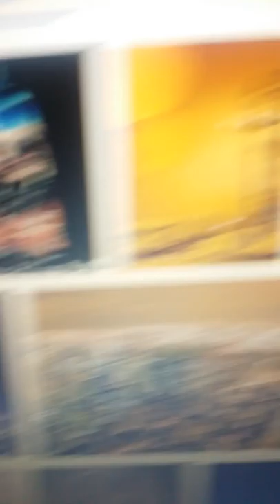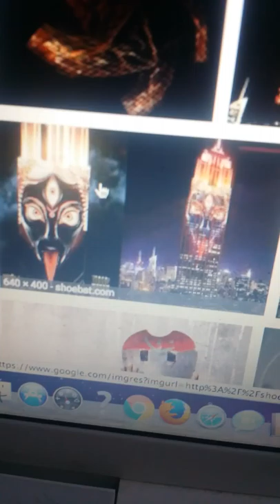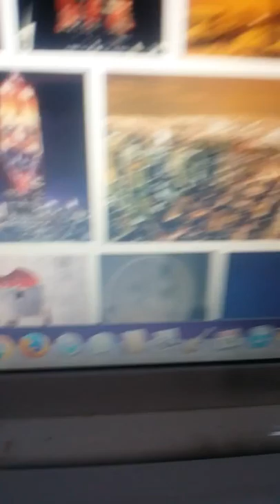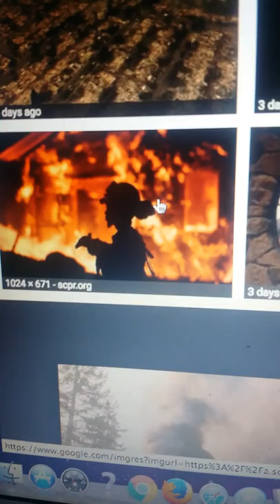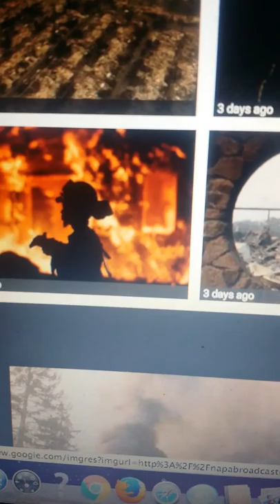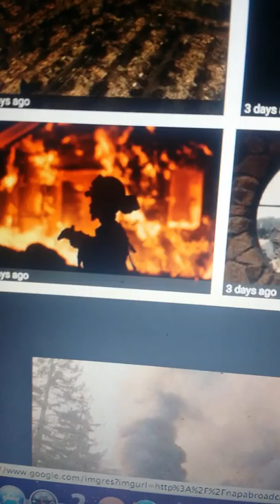THE DESTROYERS ARE JESUITS/MASONS/SHRINERS/ILLUMINATI OCCULT PRODUCING DEATH VIA SIN